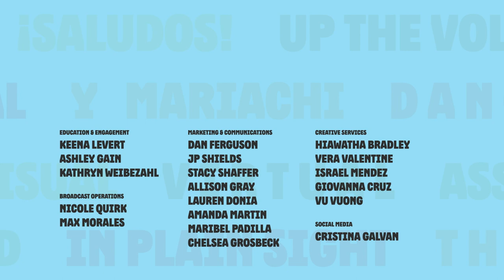Pan Afrikan Peoples Arkestra N.Y.E.L.A. | Southland Sessions | Season 1, Episode 9 | KCET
Join Mekala Session and the "Ark" as they ring in the new year with a musical celebration in downtown's Grand Park. Honoring the work of Horace Tapscott amongst other musical legends, the Pan Afrikan Peoples Arkestra is a multi-generational band that brings together the legacy of jazz music in Los Angeles.